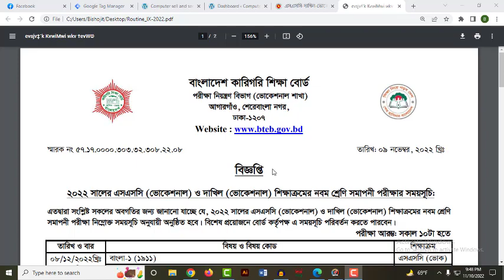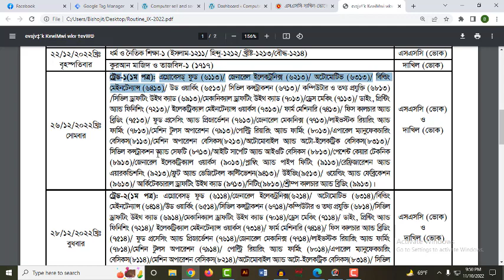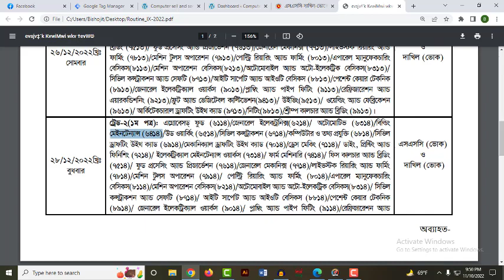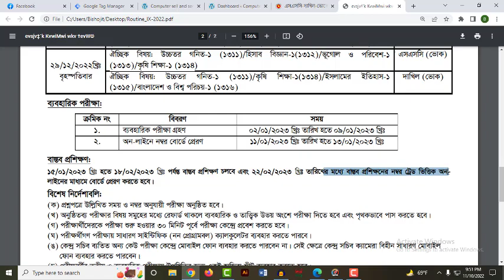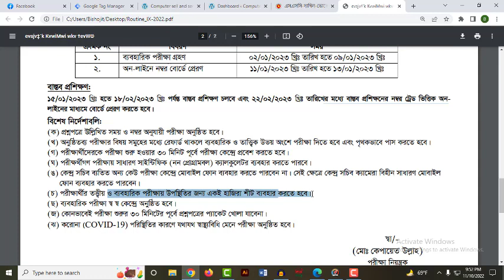SSC Voc 2022 Nine Exam Rutine